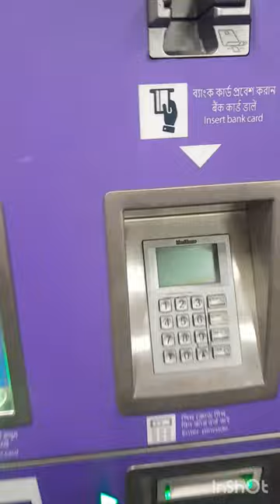How to use Metro Card Recharge Machine